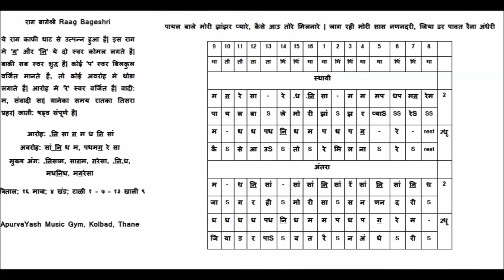Raag Bageshree Complete Bandish Payal Baaje Mori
Life & Times Of Indian Violinist Shri.D.H.Joglekar My father and my Gurudev.